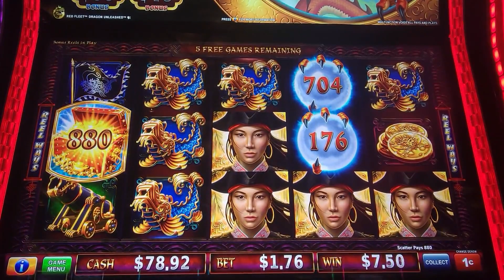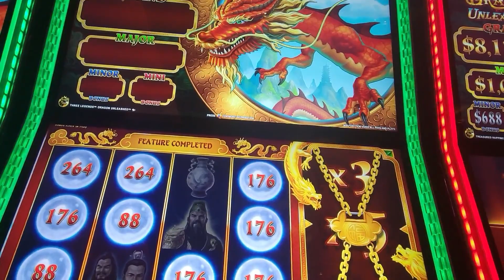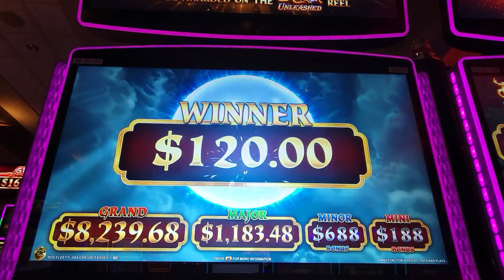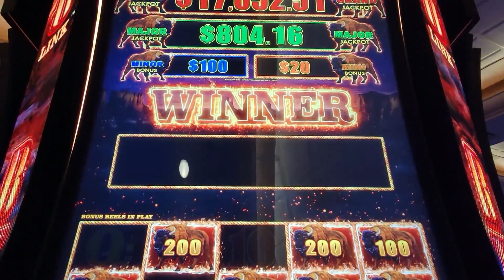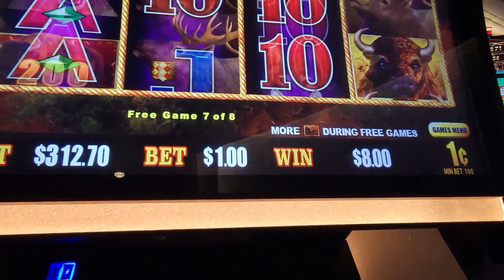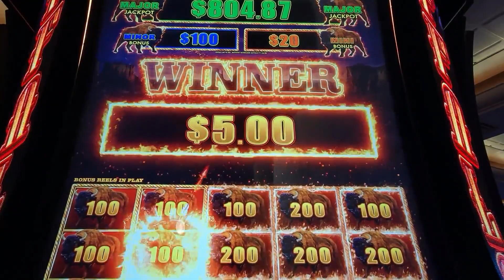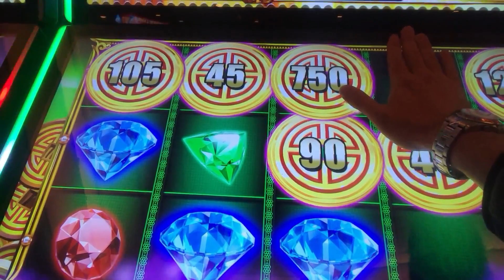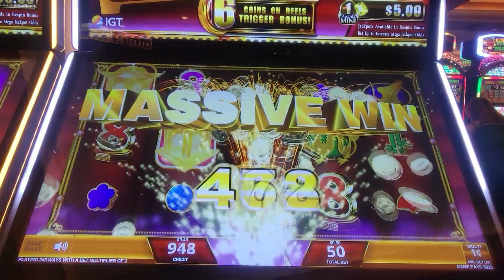"Breaking the Casino: 💥$15 Bet on New Dragons Unleashed Bonus!"💥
So we found some advantages on the new Dragons Unleashed, we landed all of them, the best one was at a $15 bet!! next we found a buffalo link slot with 1390 head, I like to play them at 1400 heads and this was close enough for me so I went for it and made a profit. than a 100x bonus on treasure box